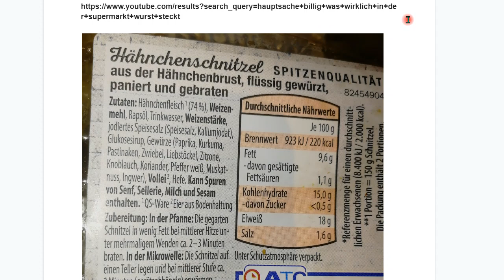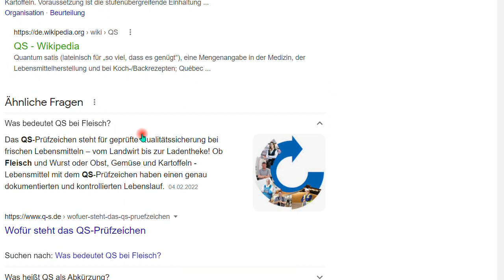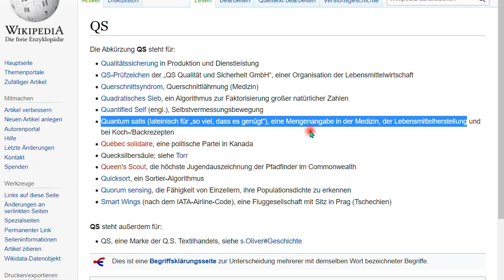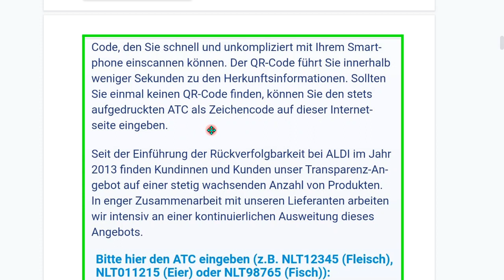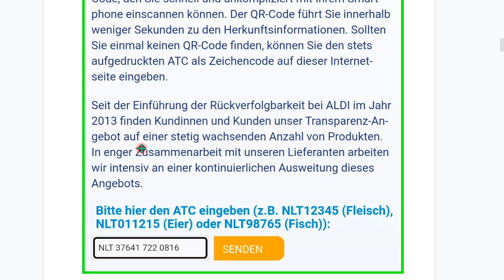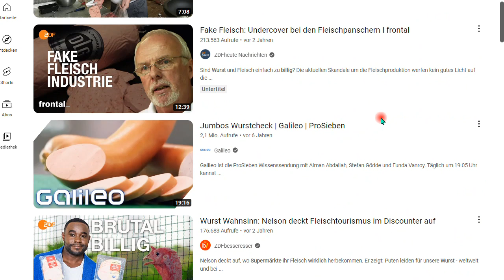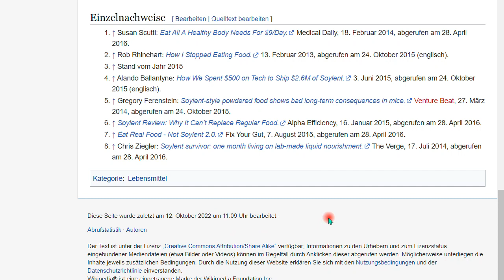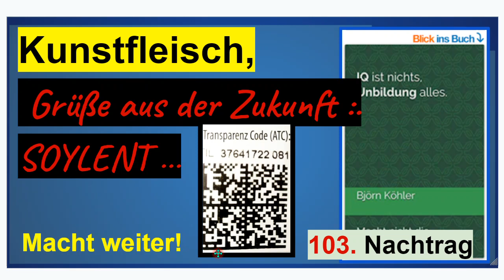Kunstfleisch, Grüße aus der Zukunft, SOYLENT ... Nachtrag 103 zum Buch “IQ ist nichts, ...”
+++ Meinungsfreiheit im MaPhy-Forum +++ Wenn ich falsch liege, bitte ich um Nachricht, danke! Thema: Kunstfleisch - bäh!

Björn Köhler